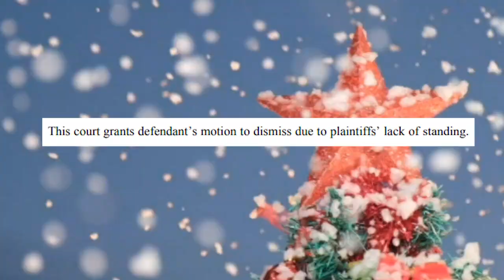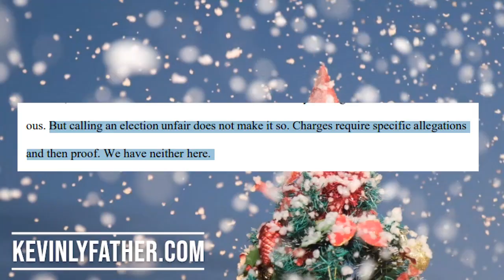FACT CHECK: GIMMICKRY TRICKS from the TRUMP Campaign. We dissect Kayleigh McEnany on ShutTheFactUp